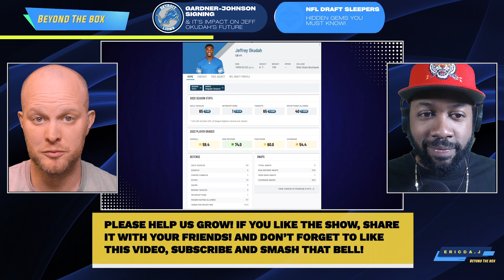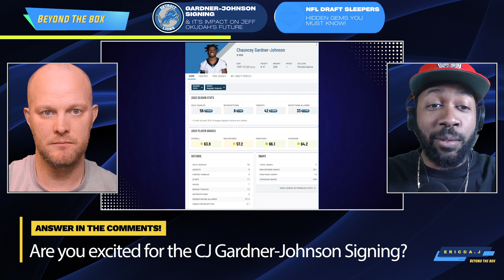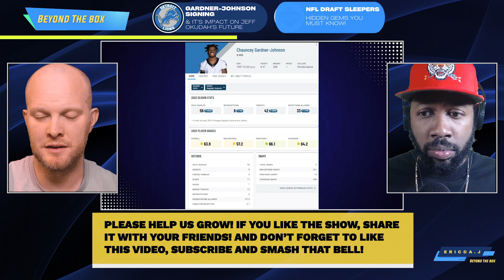Exploring the impact of signing CJ Gardner-Johnson and its impact on Jeff Okudah's future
Detroit Lions shake things up by signing CJ Gardner-Johnson! Discover how this impacts Jeff Okudah's future with the team and their defensive strategy going forward.

C.J. Gardner-Johnson:
- 25 years old
- 6 INTs last season (T-1st)
- Aligned at S for 61% of his snaps last season
- Graded pretty low by PFF (65.0 DEF grade)
- 1 year, $8m - prove it deal
- #2 free agent on the board
- 87.4 Pass rating allowed
- 8.7 yards per reception

Jeff Okudah:
- 65 tackles (t-9th)
- 1 INT
- 59.4 PFF grade (54.4 coverage; 74.0 Run Defense grades)
- 24-years old
- 97 Passer rating allowed
- 15.5 yards per reception